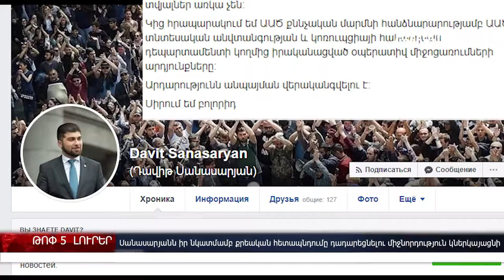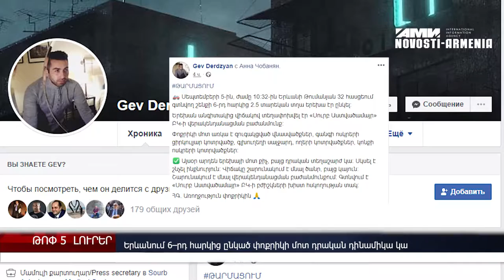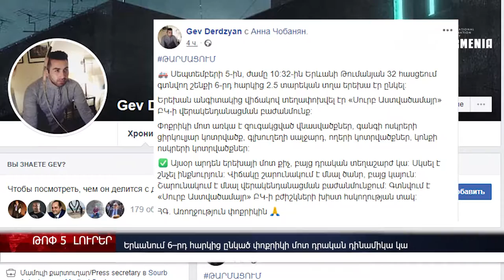Փաշինյանը հանդիպել է Ջերմուկի բնակիչների հետ. ԼՈւՐԵՐ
Դավիթ Սանասարյանն իր նկատմամբ քրեական հետապնդումը դադարեցնելու միջնորդություն կներկայացնի։ Մի խումբ հայազգի գործարարներ «Տաշիր»–ի սեփականատեր Սամվել Կարապետյանի գլխավորությամբ հիմնել են «Հայ գործարարների ասոցիացիա» հասարակական կազմակերպությունը։ րդ հարկից ընկած փոքրիկի մոտ դրական դինամիկա կա։ Ալեն Սիմոնյանը մեկնաբանել է ՀՀ երկրորդ նախագահ Ռոբերտ Քոչարյանի գործով ՍԴ–ի որոշումը։ ՀՀ վարչապետ Նիկոլ Փաշինյանն այսօր կառավարությունում հանդիպում է ունեցել Վայոց ձորի մարզի Ջերմուկ քաղաքի բնակչության ներկայացուցիչների հետ: Հանդիպման ընթացքում քննարկվել է Ամուլսարի հանքավայրի ծրագրի հետ կապված իրավիճակը: